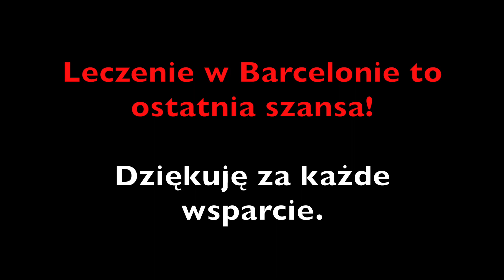Mama Alanka prosi o pomoc!